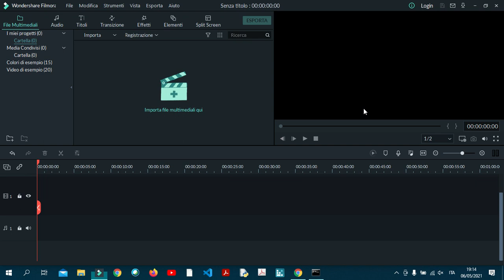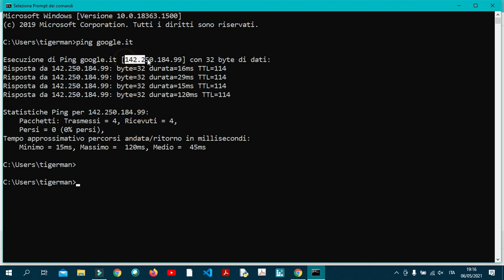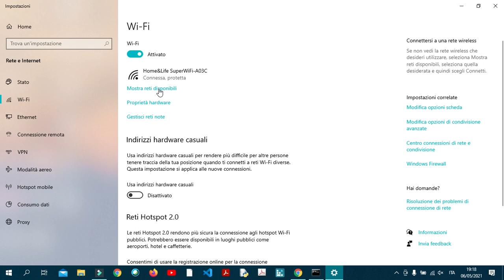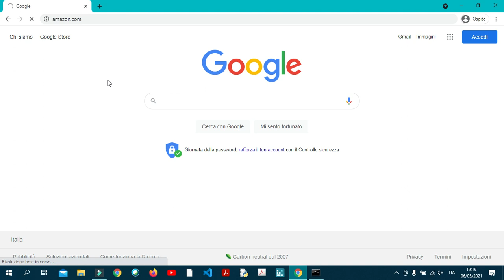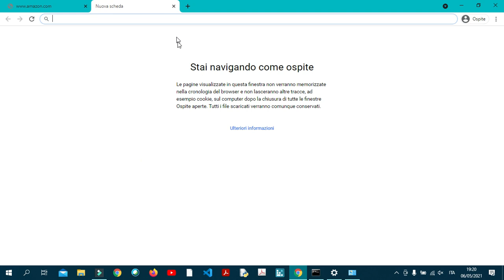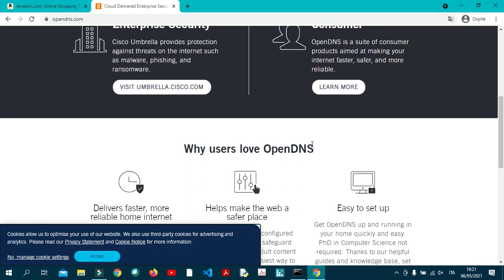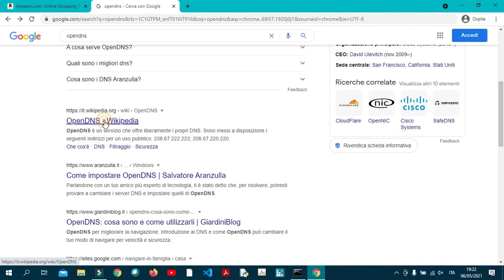Cos'è un Server DNS - Imposta OpenDns+Yandex per navigare più veloce e sicuri